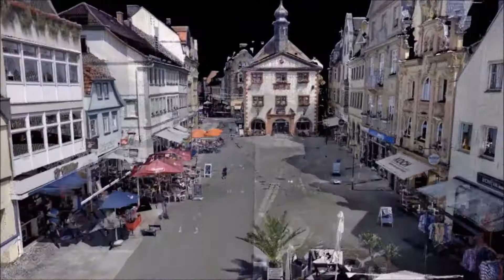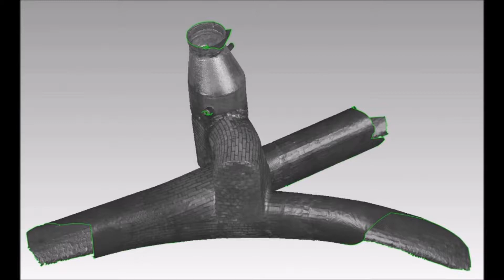Kanaldokumentation - 3D Laserscanning von Sonderbauwerken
Das Video zeigt die 3D Vermessung von Sonderbauwerken im Kanal mittels 3D Laserscanning. Die Erfassten Daten dienen als Planungsgrundlage einer umfangreichen Umbaumaßnahme.